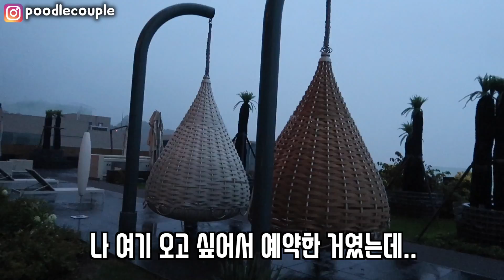[푸들커플] 내 여자친구 생일 기념 호캉스❤️ 비가와서 하루종일 호텔에만 있었어요!ㅠㅠ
이제 비가 그만 왔으면 좋겠어요!ㅜㅜ😭
푸댕이 여러분 생일 축하해주셔서 감사합니다!❤️ 사랑해요❤️